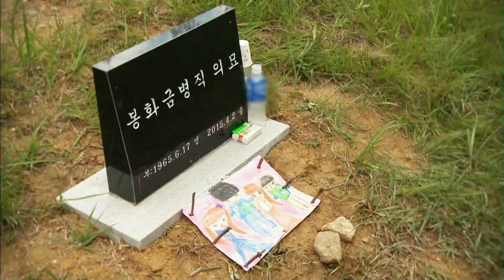150711 동행 예고 ㅣ KBS방송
토토요일 저녁 6:00 KBS 1TV 방송,
동행 - '마르셀라의 여름' 편 예고